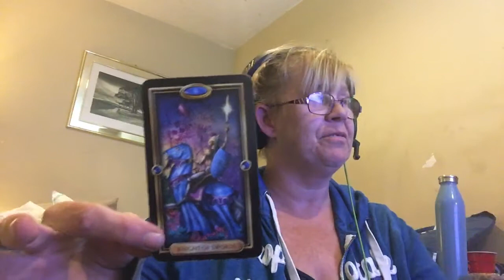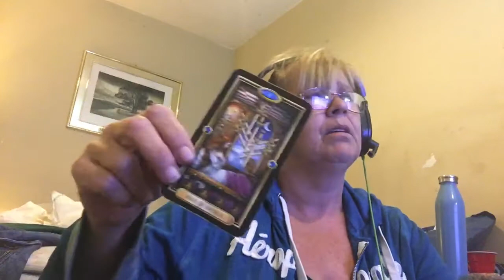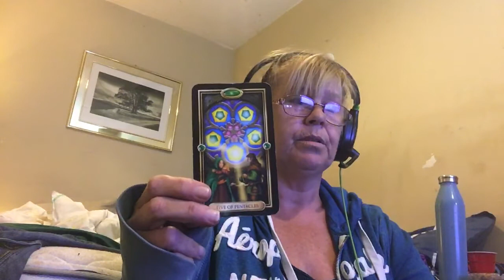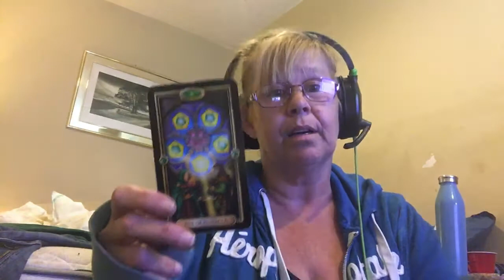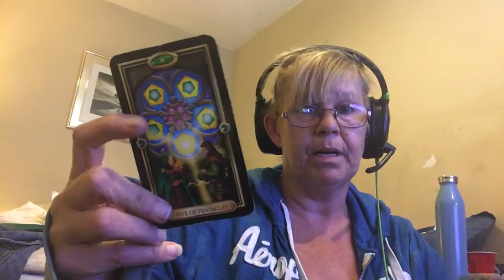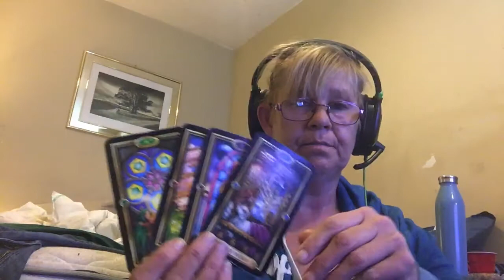Standing still won’t help you heal!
This is a divinely guided message to the collective, our very timeless message about staying focused on the problem is slowing your forward movement and healing process, it’s OK and very brave to ask for help, takes even more courage to except it! As hard as it is now is the time.

Or an in-depth reading or a continual of this one please